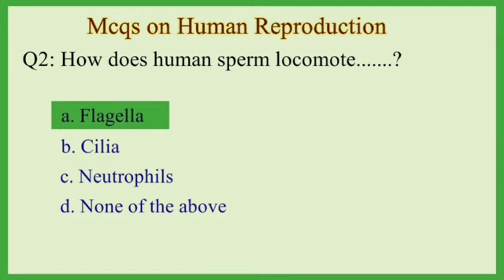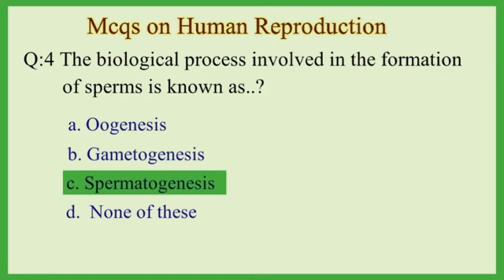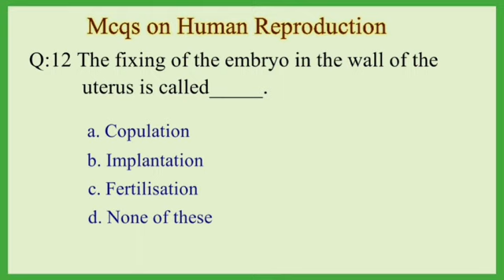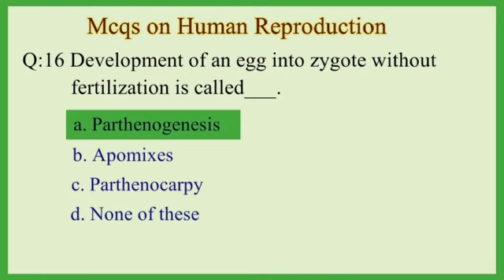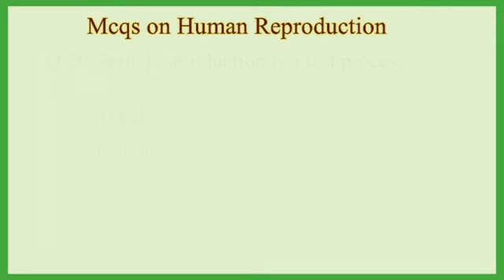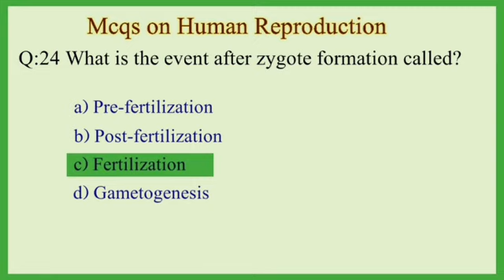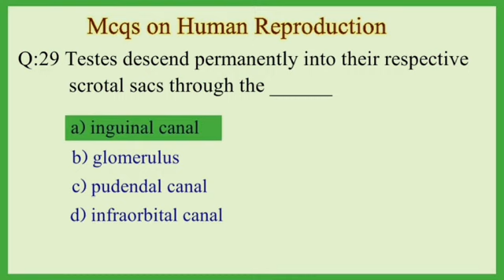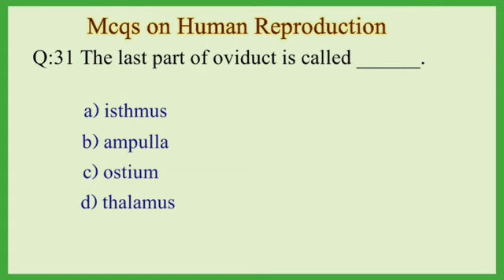Human reproduction Mcqs ||BSN ||nursing ||important mcqs for all competitive exams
Human reproduction Mcqs | important mcqs for all competitive exams